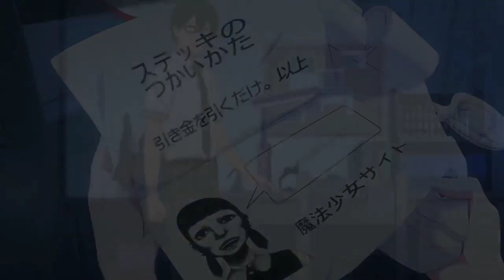|AMV| IC3PEAK - Привет | Сайт Волшебниц |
Аниме: Сайт Волшебниц
Делитесь видном с другими